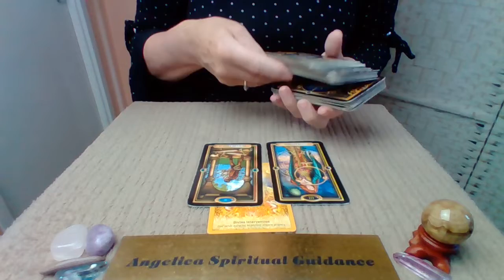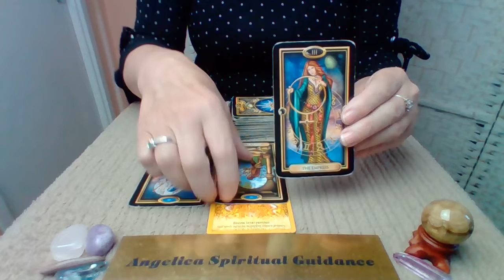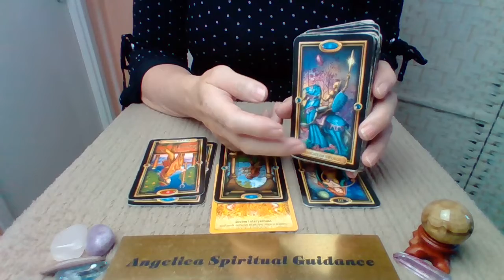Quick Daily 12th October 2022 - Spirit Is Supporting You At This Time !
Crystal Angel Cards - Doreen Virtue